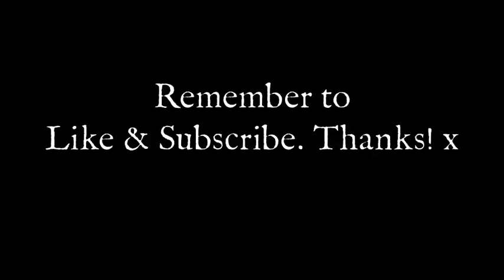Where I Buy My Clothes! | Black Friday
☥ Postal Address:
Black Friday
ParcelPod 18201285
2 Bunny Street
Pipitea
Wellington 6011
New Zealand

☥ eBay Sellers -
Dysfunctional Doll
Violent Delights
Reflecting Rain
Atomic Cherry
Little Chilli
Hammer Hiroko

** I am not being paid or asked to promote any of the stores or brands mentioned **